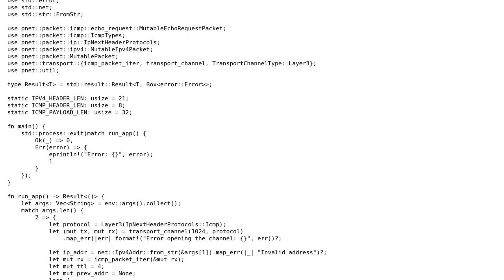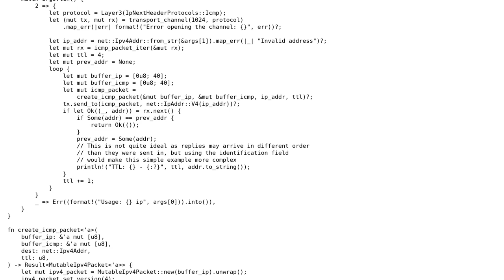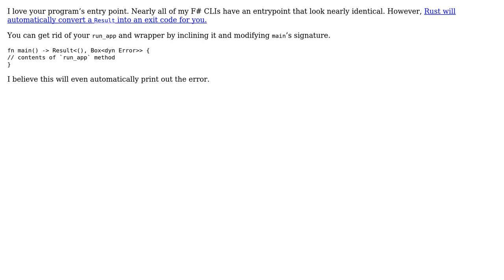Traceroute implementation in Rust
With thanks & praise to God, and with thanks to the many people who have made this project possible! You are responsible for your own actions.